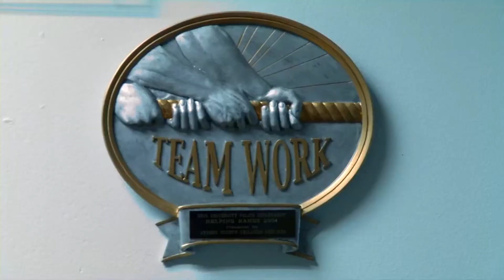Police Tribute - Whatever It Takes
Police Tribute about HEROES!!! Respect to the Blue, Respect to the Red, Respect to the Green
Song: "Whatever It Takes" by Imagine Dragons